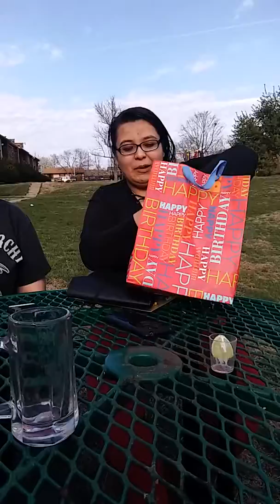Happy 18th B Day Ruby!!!!